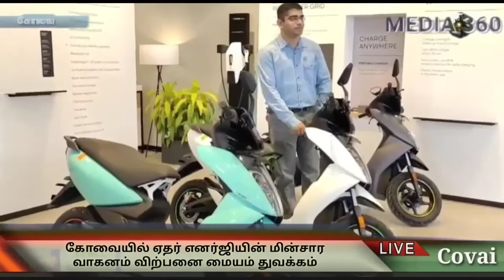கோவையில் ஏதர் எனர்ஜி நிறுவனத்தில் மின்சார வாகனம் விற்பனை மையம் துவக்கம்